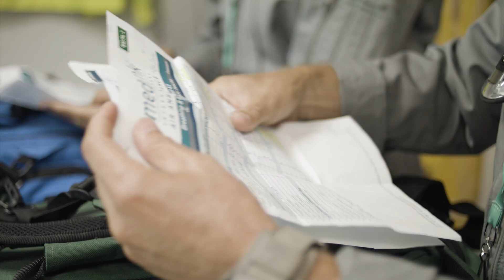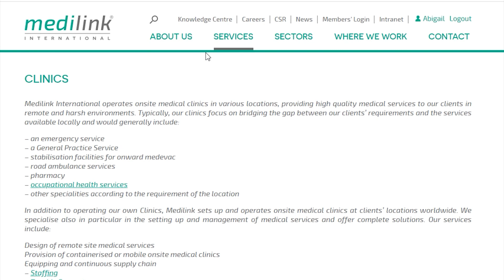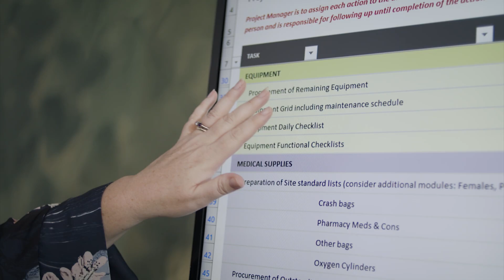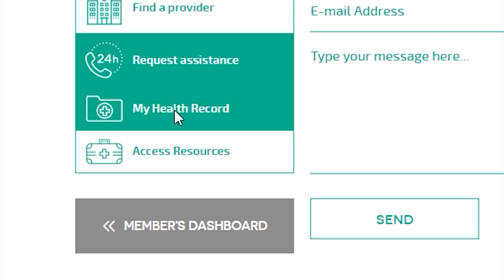Medilink International - Corporate video